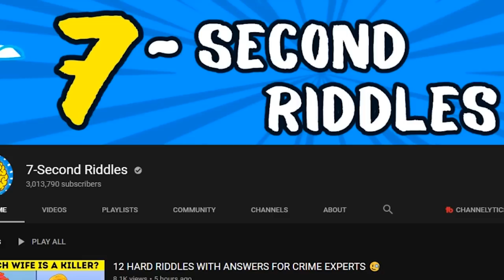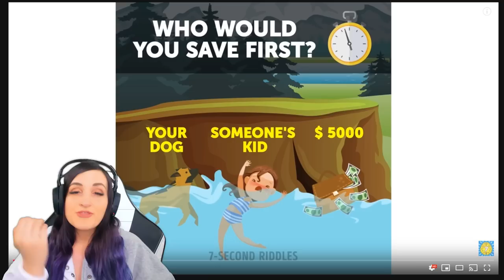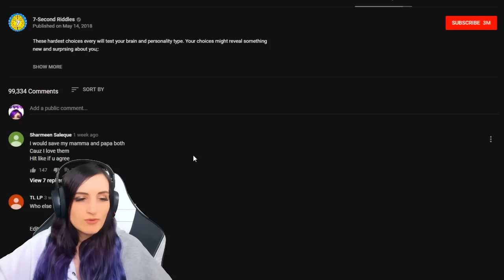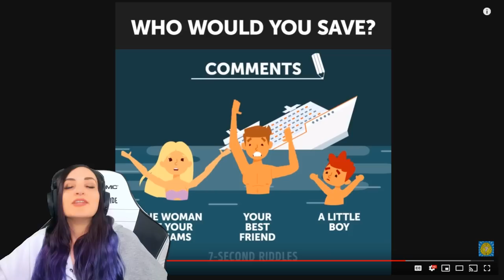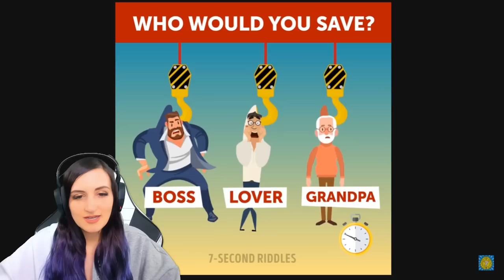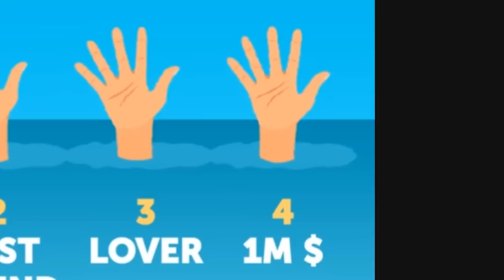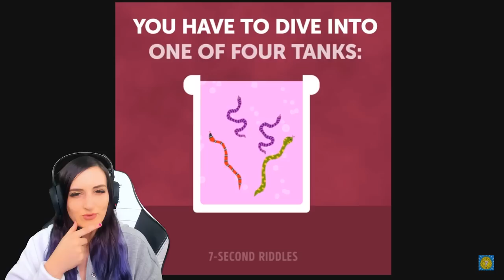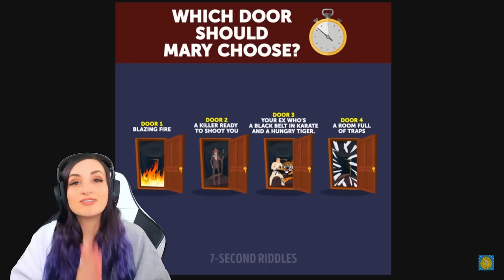Answering The Most Savage Riddles On The Internet 2 (Who Would You Save?)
Answering the darkest & most savage riddles on the Internet thanks to 7-Second Riddles Channels. This time I focus on the "Who Would You Save?" Riddles...